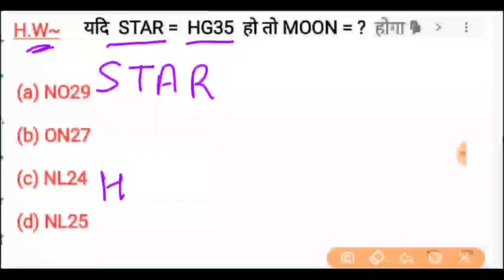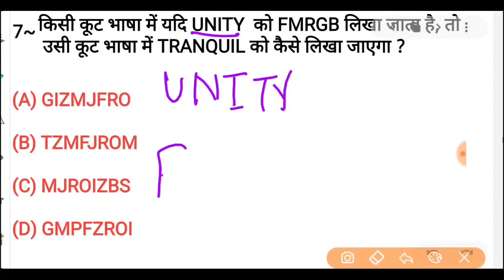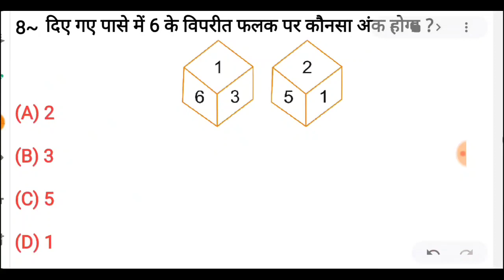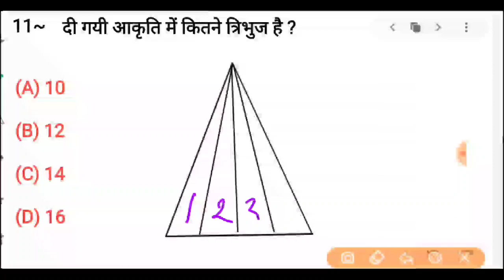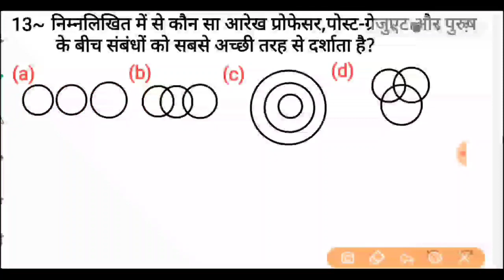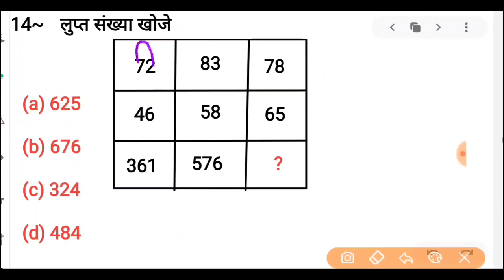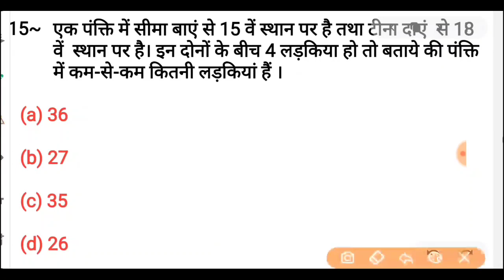Reasoning mock test-10 practice set For-RRB ntpc Group D jailwarder fireman upp lekhpal By-K.k sir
: Rewan study
Railway group D ntpc SSC banking के लिए पूछे जाने वाले अतिमहत्वपूर्ण प्रश्न जो सभी परीक्षाओं में पूछे जाते ह

Rewan study
PDF ke lie telegram join kre